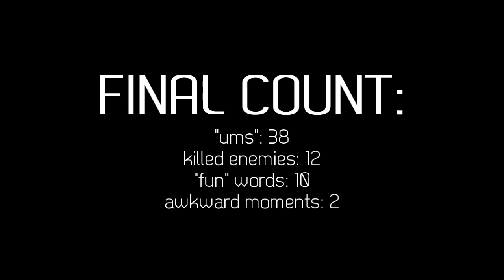FTW: Minecraft Dungeon Crawling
I tried to solo a dungeon unsuccessfully. boo :(

sorry for the length of this video, i didn't really want to split it up or squish the video together. shrug ;V